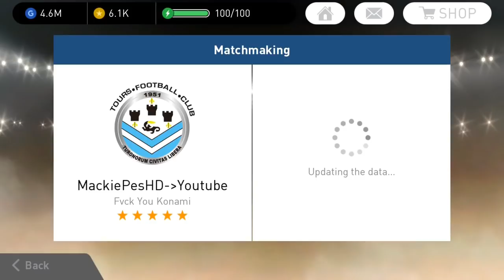Vs Subs • He Tried To Take Me Out #3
Thanks to everybody who played so far,
To everybody who sent a request, I'll try get to you!